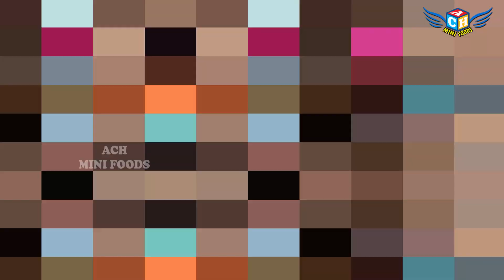Miniature Murukulu Recipe | Mini Janthikalu | Miniature Cooking | Mini Foodkey | Ach mini foods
❤️❤️❤️❤️❤️ MINIATURE MINI FOODS COOKING❤️❤️❤️❤️❤️
ACH MINI FOODS

Hope you would enjoy this Mini Foods video

jantikalu recipe in telugu
jantikalu
janthikalu gottam
janthikalu murukulu
Mini Foodtube
Vishnu Mini Food
Mini Food Hunter
jantikalu in telugu
janthikalu minapa
janthikalu
Janthikalu murukulu
Miniature Cooking
Jantikalu in telugu
Janthikalu minapa
mini foods
Jantikalu
Jantikalu recipe
Jantikalu machine
Mini Foodkey
Janthikalu
Miniature
Chakli
Miniature chakli
Miniature
Murukulu Diy
Miniature murukulu
Janthikalu gullaga ravalante